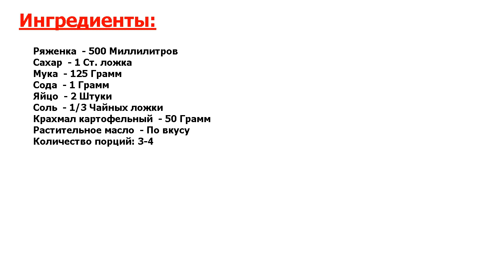★ОШЕЛОМЛЯЮЩЕ ВКУСНО-★ БЫСТРЫЕ БЛИНЫ НА РЯЖЕНКЕ ★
★Зачетный рецепт● Быстрые блины на ряженке имеют интересный вкус и очень просты в приготовлении● Они получаются тонкими и ажурными● При этом, благодаря добавлению крахмала, достаточно легко переворачиваются●